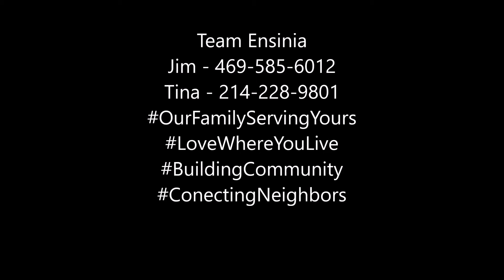Peace of Life Chiropractic - Midlothian Mondays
Business: Peace of Life Chiropractic
Interviewee: Dr. Taryn
Location:  4470 E. Hwy 287, Suite 500, Midlothian, TX

Team Ensinia:

Tina Ensinia - RE-MAX Realty Group

Jim Ensinia - Farmers Insurance - Dan Jones Agency